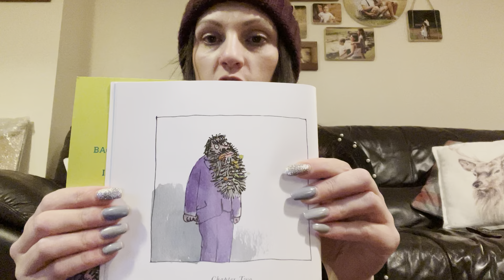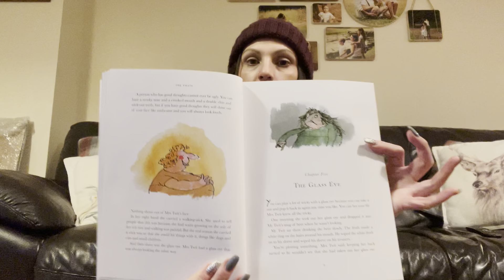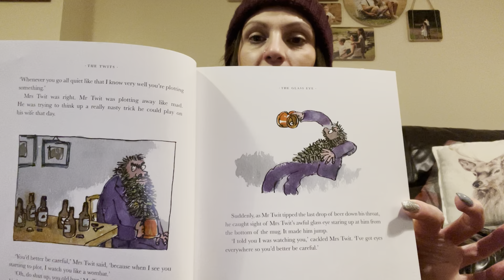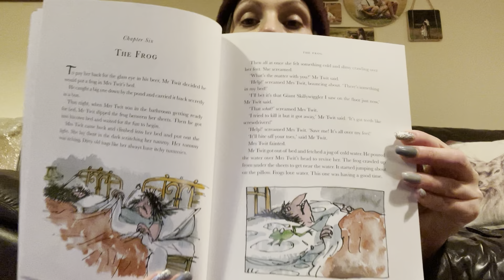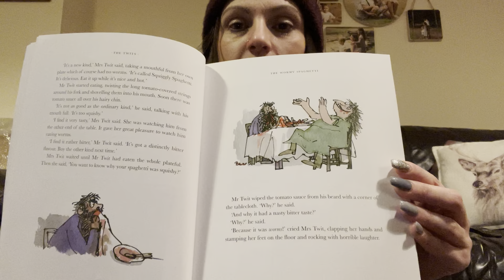The Twits chapter 4-7